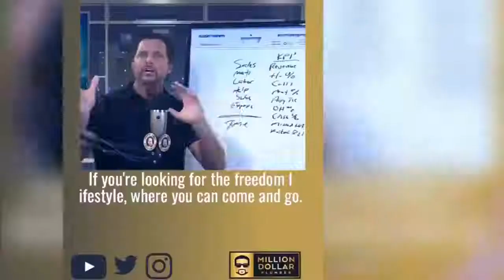How to Get More Plumbing Customers (Marketing Strategies for Plumbers)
Are you a plumbing business owner looking to attract more customers? In this video, we dive into effective marketing strategies specifically designed for plumbers. Learn how to grow a plumbing business by implementing proven techniques that enhance your branding and visibility in the local market. Discover essential plumbing business tips and advice that can lead to increased profitability and customer acquisition.

We’ll cover key concepts such as plumbing pricing, creating a strong business plan, and innovative ideas to expand your plumbing business. Whether you're starting a plumbing business or trying to improve your current operations, these strategies will help you get more customers and build a successful plumbing empire.

Don’t miss out on valuable resources that can transform your plumbing business today! Tune in to start your journey towards plumbing success!